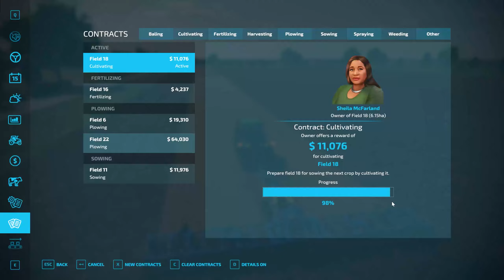Farming Simulator 22-Neverland Map-Timelapse-Ep #2-FS22 Timelapse-Mods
Welcome to Neverland Map Timelapse